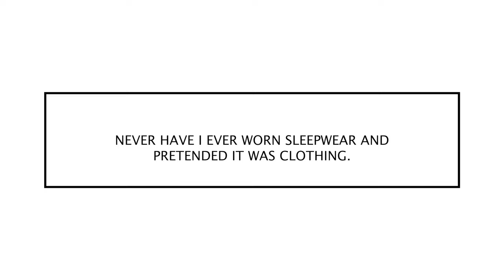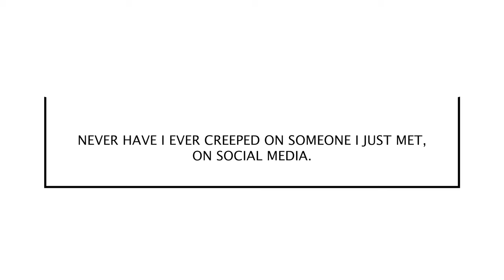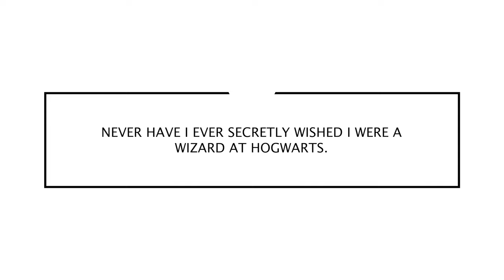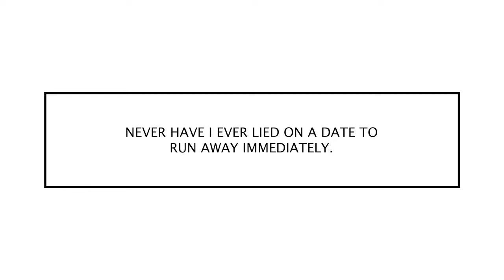Never Have I Ever ft. Kartik Aaryan